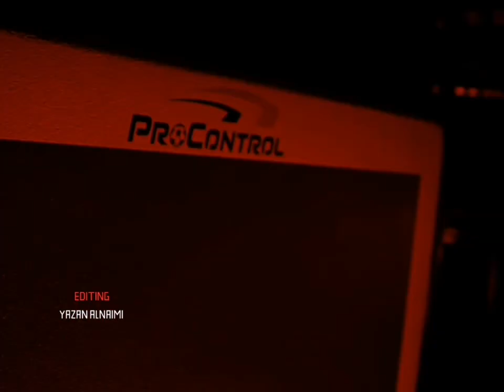لقاء مع المدرب الكروي واسطورة نادي الشرطة فيصل عزيز وتفاصيل تكشف لاول مرة في برنامج ريد زون